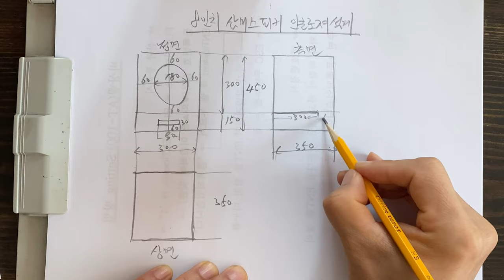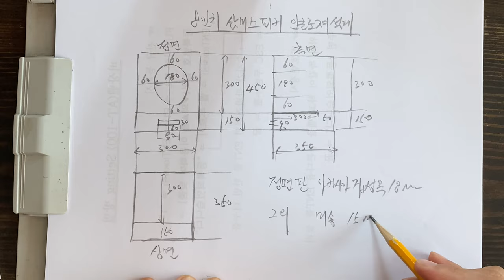입문용 풀레인지 스피커 만들기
삼미 ME-08B40 8인치 200mm 풀레인지 스피커유닛을 부착할,
인클로져를 만들고 스피커를 제작해 보았다.
이 유닛은 처음 입문하시는 분들이 많이 사용는 제품으로 음질은 생각보다 들을만 하다.